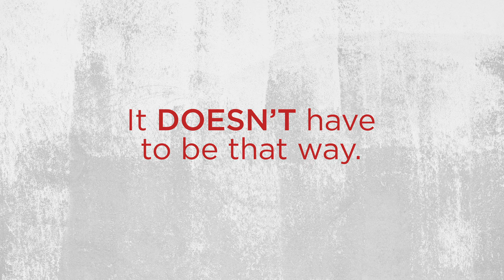Staying Power by Carol & Gene Kent and Cindy & David Lambert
Will the next crisis your marriage faces be its final hour--or its finest hour?

A child struggling with addiction. An aging parent who suffers a stroke. The loss of a job. The death of a loved one. A debilitating illness in your immediate family.

In times like those, you and your spouse need each other more than ever--and yet those are precisely the times that too many couples find themselves driven apart, unable to communicate. Choose instead to strengthen your marriage even when your world starts to crumble. Staying Power, written by two longtime couples who have faced numerous crises themselves, can help you learn to

· handle anger creatively, forgive freely, and persevere together
· nurture one another in powerful ways
· use new techniques for connecting both verbally and nonverbally in the midst of crises

Even if they hit at your moment of greatest vulnerability, the crises that have destroyed so many marriages don't have to destroy yours.